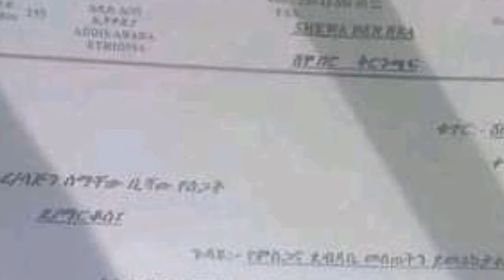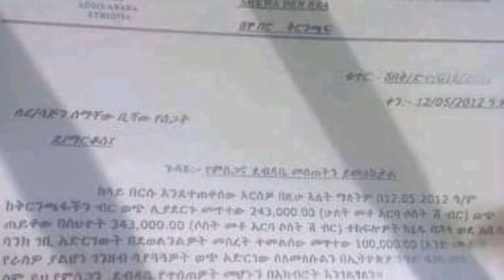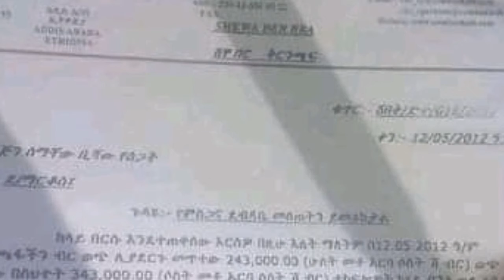ETHIOPIA:ቪዛ የተከለከለው ድምፃዊ,የታገደው የቲቪ ሾው,ብዙ ገንዘብ የመለሰውና ሌሎች//Mirt Media News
ETHIOPIA:ቪዛ የተከለከለውድምፃዊ,የታገደው የቲቪ ሾው,ብዙ ገንዘብ የመለሰውና ሌሎች//Mirt Media News
Mirt Media is an Ethiopian news channel which provides balanced news,analysis,infotainment,vlogging,vines and other topics.The channel is all about latest ethiopian and Eritrean news overview on different catchy and informative topics including entertainment.